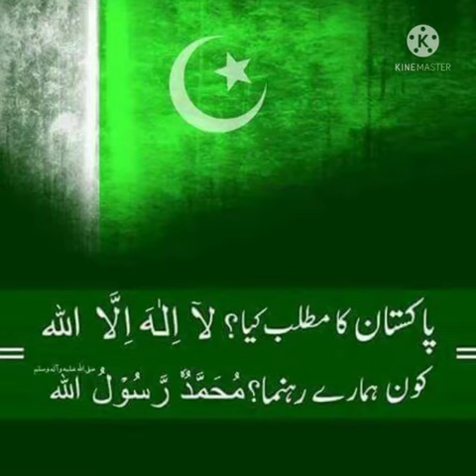Happy 74th Independence Day to all nation